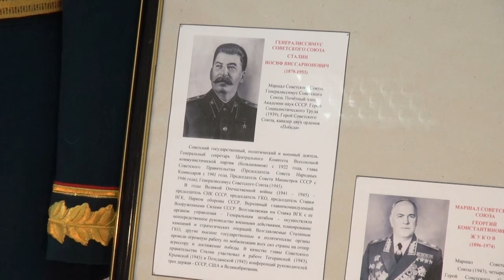Жуков, Рокоссовский, Буденный на выставке в Рязани